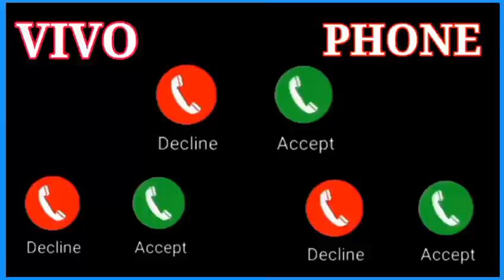vivo phone message tone|| vivo ringtone || vivo trending ringtone